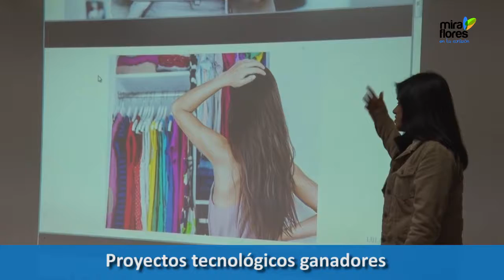Informativo Miraflores del 4 al10 agosto